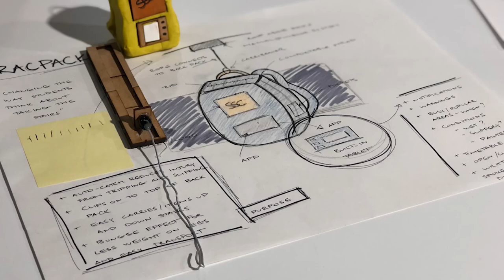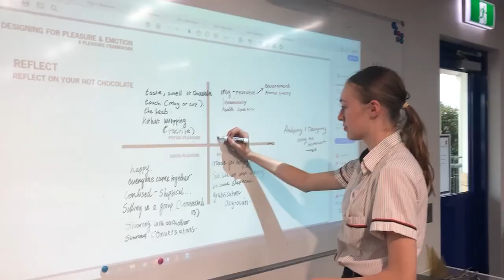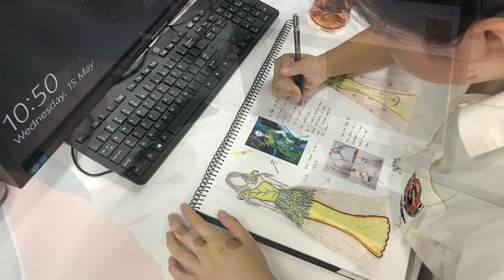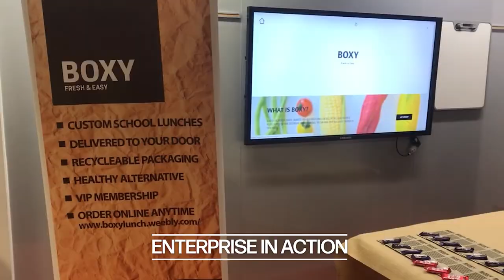Arts and Applied Technology in Action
A visual overview of some of the students working in the Arts and Applied Technology Centre.